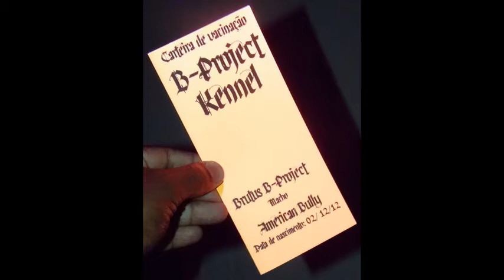Trator VS Devi B-Project Kennel /2/